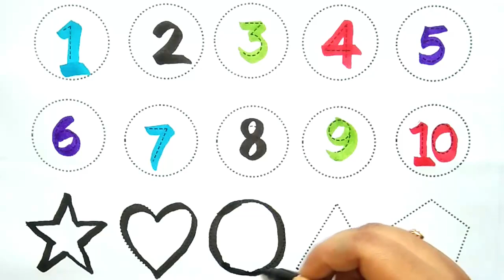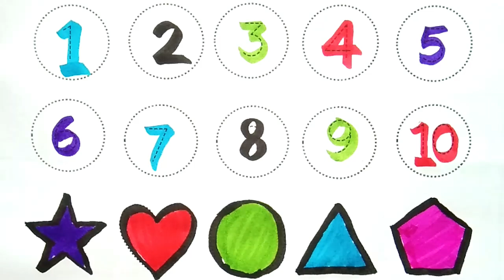Learn to count, One two three,123 Numbers, kids rhymes, 1 to 100 counting, , Numbers song.123456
ABC
Abcd
123
1234
1 to 10 counting
1 to 15 counting
1 to 20 counting
1 to 30 counting
1to 50 counting
1 to 100
1 to 100 counting
ginti